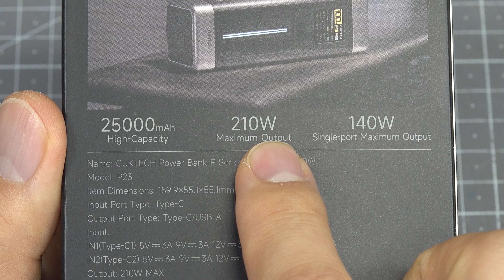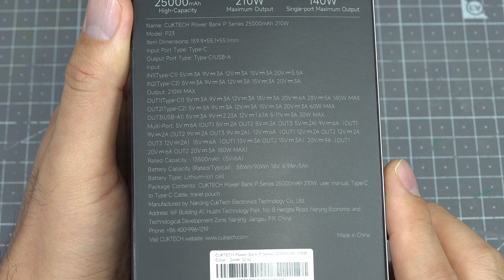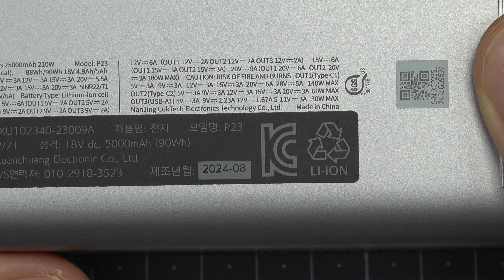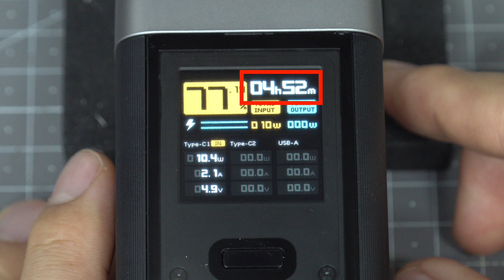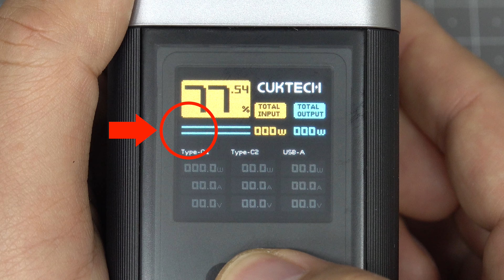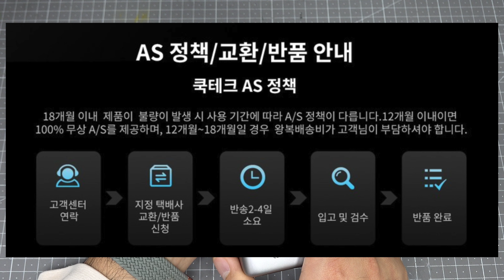성능 Good!! 디자인 Good!! 쿡테크20 보조배터리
구매 링크

: 만드는데 막힐 때, 재료 구매 기타, 공구, DIY자랑 등등 문의

(DIY관련문의는 카페로.. 메일로는 DIY 관련 질문 답변안해드림 ㅋㅋ)